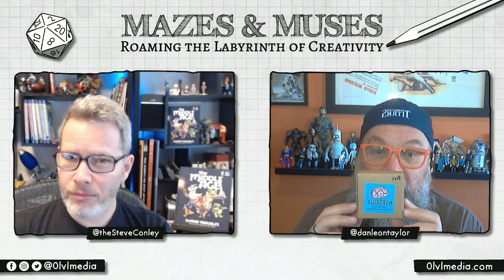Mazes & Muses: Roaming the Labyrinth of Creativity - Episode 008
Creative types Dan Taylor & Steve Conley update their latest adventures with D&D and TTRPG content creation and other semi related subject matters regarding roaming the labyrinth of creativity.